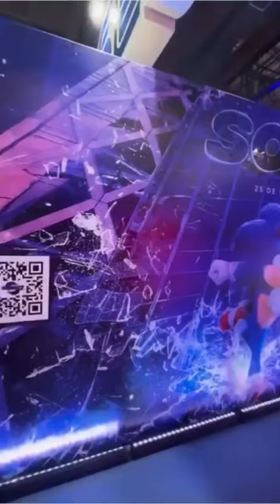Another promotional video from Paramount Brazil.